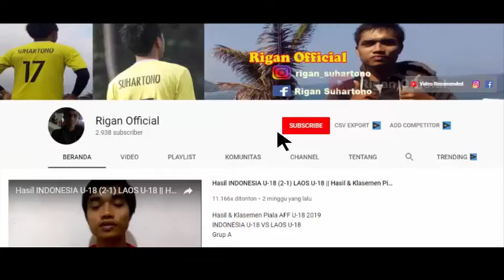PREDIKSI LENGKAP DORTMUND VS SCHALKE 04 DI LIGA JERMAN PEKAN 26 (SABTU, 16 MEI 2020).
Prediksi susunan pemain DORTMUND VS SCHALKE 04
Pembuka liga jerman pekan 26 (sabtu, 16 mei 2020)
Jadwal bola liga jerman

Jangan lupa aktifkan tanda loncengnya supaya langsung mendapatkan pemberitahuan langsung informasi bola terbaru dari kami. Semoga bermanfaat and enjooyyy…